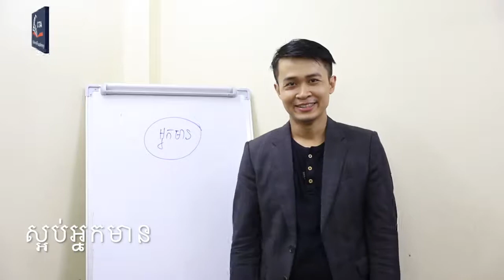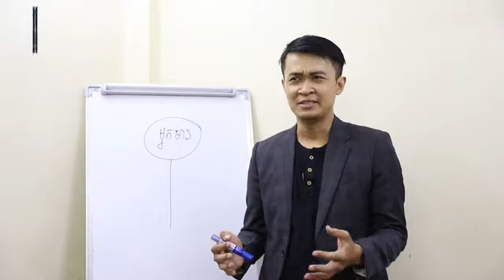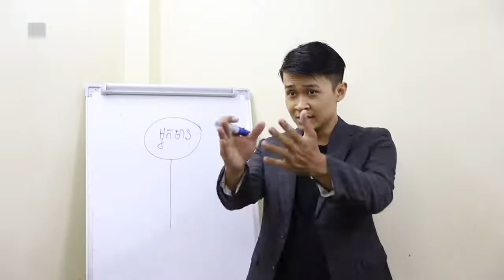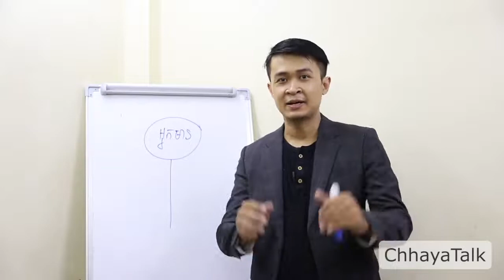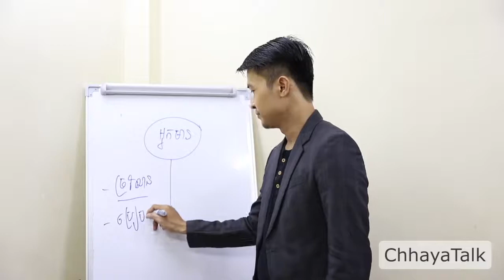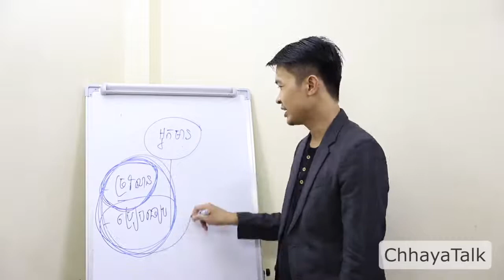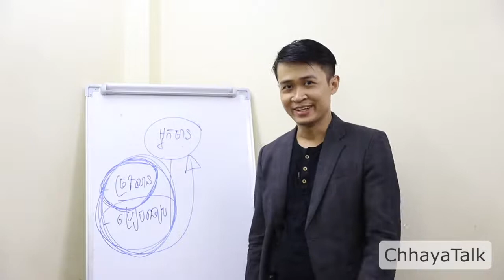Hate the rich ស្អប់អ្នកមាន